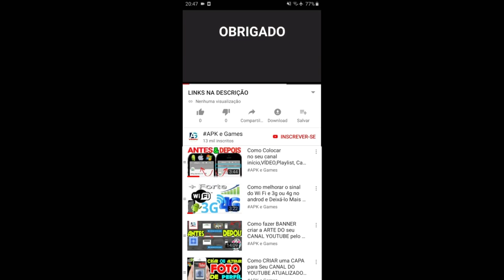PATRULHA CANINA OS FILHOTES DECOLAM PARTE 4 ZUMA MONTANHA NEVADA DESENHO DUBLADO PARA CRIANÇAS JOGO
PAW Patrol: Air & Sea Adventures | Nickelodeon Cartoon Game for Kids PART 4 COMPLETE Nick Jr

DESCRIÇÃO

Os filhotes da Patrulha Canina voam aos céus na nova Patrulheira Canina!

As crianças vão para o céu com os filhotes da PAW Patrol e as novas roupas de voo da equipe! O app da Patrulha Canina "Os Filhotes Decolam" ensina às crianças da pré-escola habilidades matemáticas com a ajuda dos incríveis filhotes heróis do desenho da Nick Jr.

Todos os controles do jogo são feitos só para crianças, então o seu pequeno poderá decolar imediatamente!

• Voe pelos céus com seis filhotes em três localizações diferentes.
• Evite obstáculos, colete biscoitinhos de cachorro e destrave truques aéros divertidos.
• Desenvolva habilidades de contagem e reconhecimento de formas.
• Ganhe insígneas especiais.

CONSTRUA HABILIDADES MATEMÁTICAS PRÉ-ESCOLARES:
O jogo Patrulha Canina: Os Filhotes Decolam, ajuda a preparar as crianças para o jardim de infância fomentando habilidades matemáticas importantes para crianças de 3 a 7 anos. As crianças serão expostas a conceitos incluindo:

• Reconhecimento de formas.
• Reconhecimento de números.
• Contagem e enumeração.

CARACTERÍSTICAS DO JOGO:

• Jogar com os personagens do desenho da Patrulha Canina: Chase, Marshall, Rocky, Rubble, Skye e Zuma!
• Controlar os filhotes com o simples gesto de deslizar o dedo!
• 30 fases para explorar!
• A dificuldade aumenta a cada fase!
• Completar mini jogos para destravar manobras especiais e fazer com que os filhotes realizem manobras aéreas incríveis!
• Ganhar insígnias ao completar as missões, coletar biscoitinhos de cachorro e destravar novas manobras!